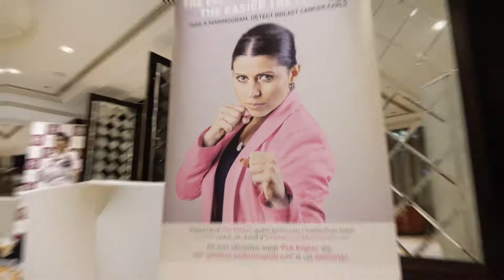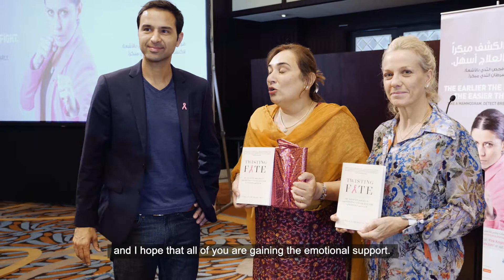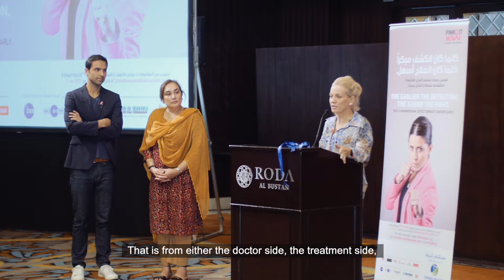The Pink Knights Dinner Meet hosted by Zulekha Hospital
Watch how Zulekha Hospital brought together courageous cancer survivors and patients, along with their friends and family over an exclusive interactive session this September – The Pink Knights Dinner Meet. The evening was filled with inspirational stories of empowered cancer survivors and their supporting family members. Dr. Pamela Munster, Professor of Medicine, UCSF; Mrs. Zanubia Shams, Co-Chairperson along with Dr. Hani Sbitany, Associate Professor of Surgery, Division of Plastic and Reconstructive Surgery, UCSF and other clinical experts joined the gathering to launch ‘Twisting Fate’, an inspiring journey of being a patient and doctor authored by Dr. Munster.